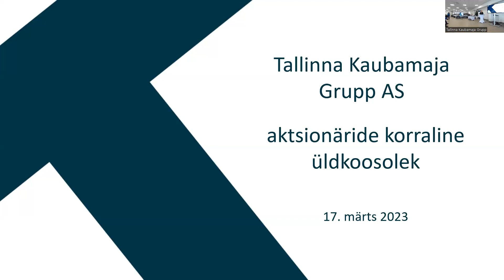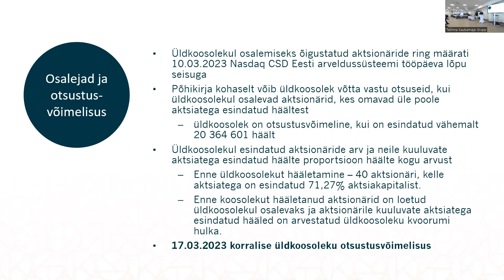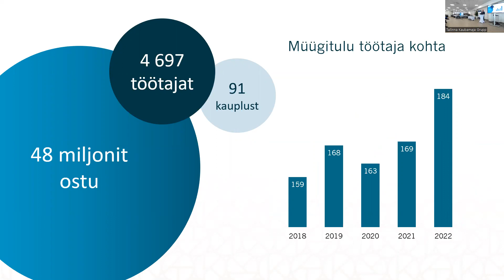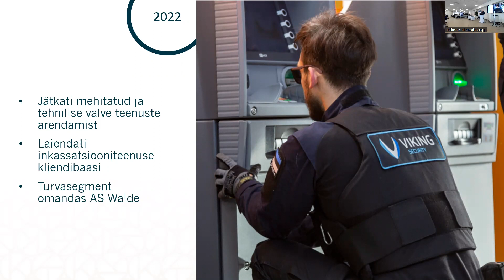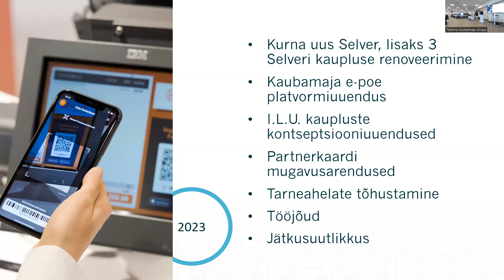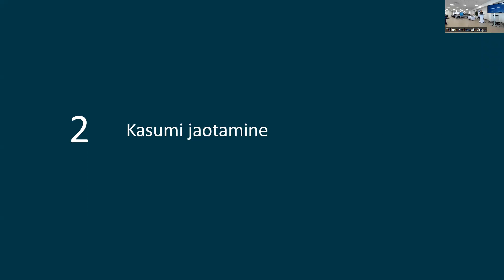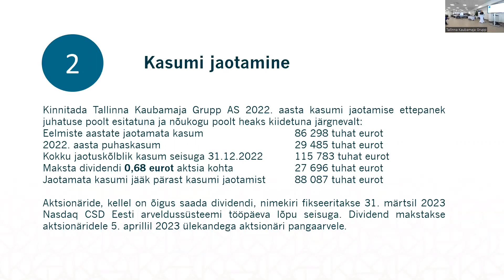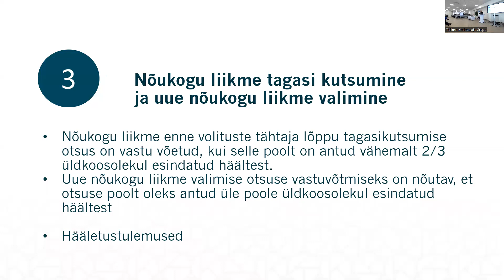Tallinna Kaubamaja Grupp AS-i aktsionäride korralise üldkoosoleku otseülekanne 17.03.2023